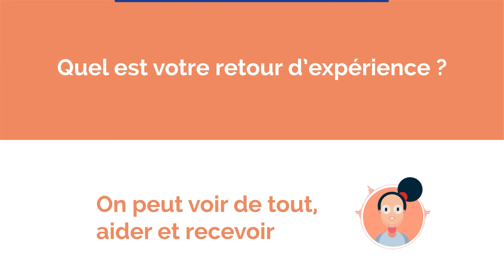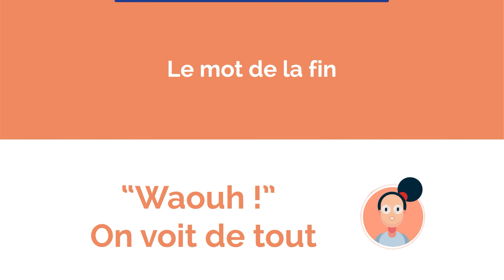Retour sur le DuoDay 2021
Retrouvez les témoignages de Douna et Alexandra, participantes au Duoday 2021